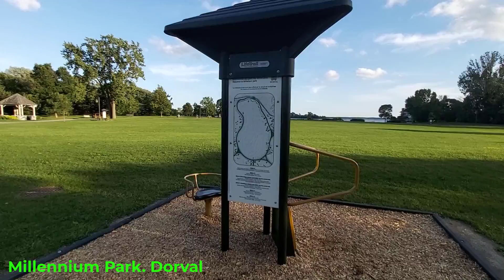Millennium Park | Dorval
Address: 230 Lakeshore Dr, Dorval, Quebec H9S 2G8